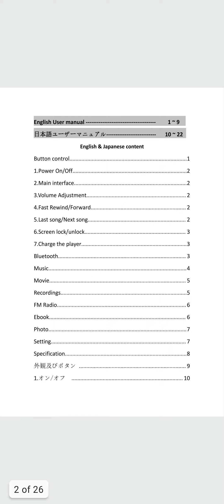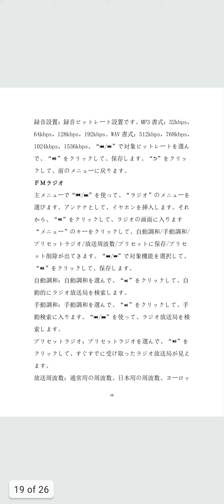RUIZU D51 Music Player English User Manual